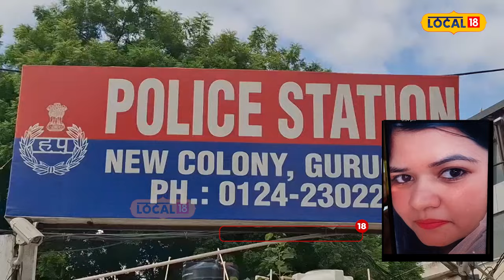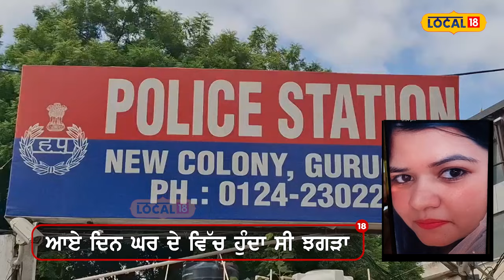Crime news: ਸਹੁਰੇ ਨੇ ਹੀ ਕੀਤਾ ਨੂੰਹ ਦਾ ਕਤਲ, ਨਜਾਇਜ਼ ਸੰਬੰਧਾਂ ਦੇ ਸ਼ੱਕ 'ਚ ਕੀਤਾ ਕਾਂਡ